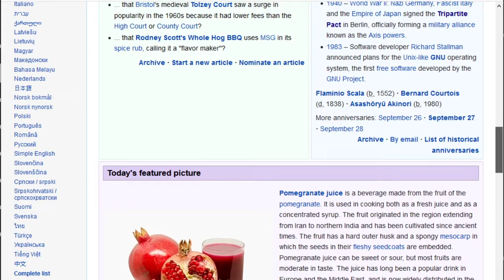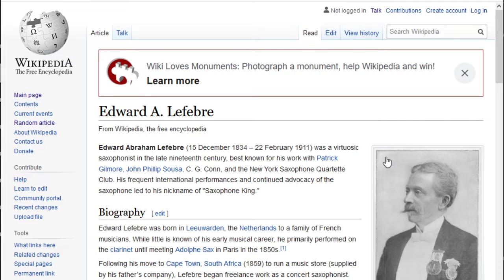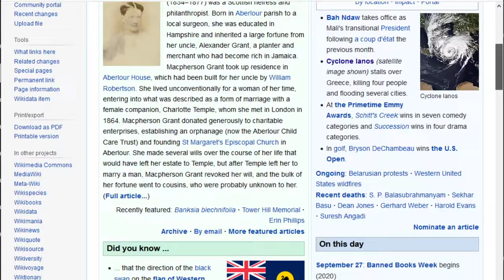Pre-Show Analysis: Tuesday Presidential Debate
There should be yelling involved.